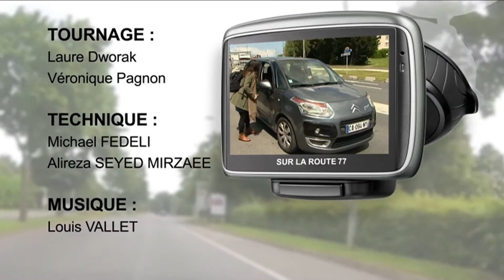Sur la route 77 - 07/06/2016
Laure et Véronique font du stop, à la rencontre des
seine-et-marnais.